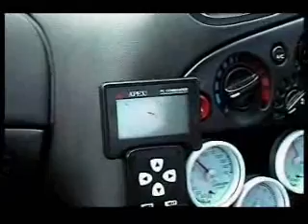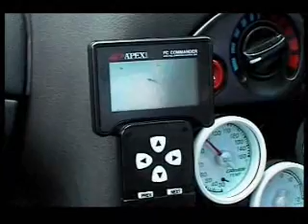High Octane - 4 & Rotary Nationals Part 2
Part 2 of the 4 & Rotary Nationals feature from the NZ DVD High Octane